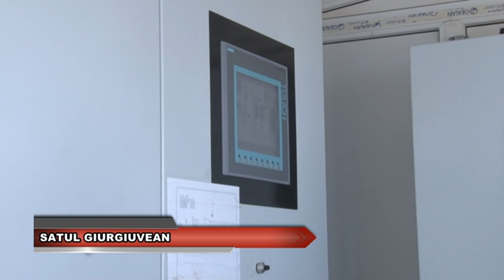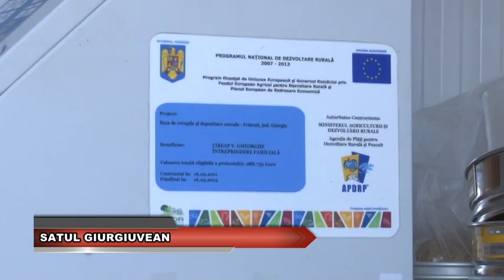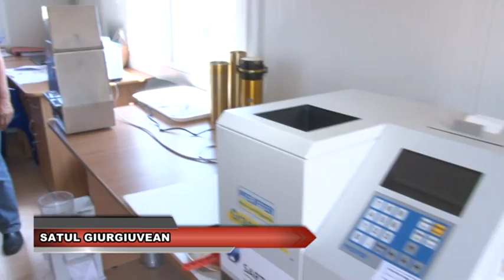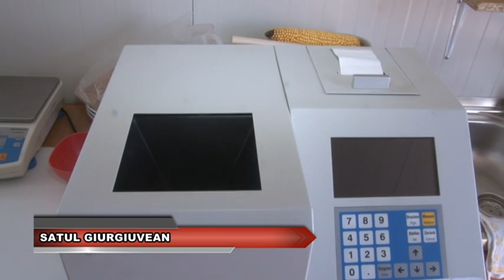SATUL GIURGIUVEAN 15 IUNIE